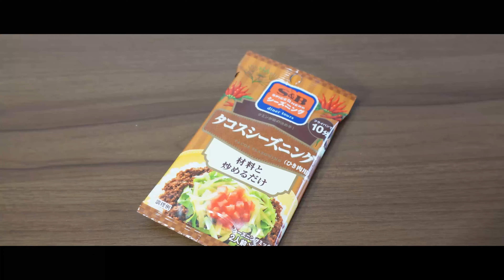絶品！野菜爆盛り！メキシカンスパイスとサルサ、隠しチーズがとろーり絶妙に絡み合う！【タコライス】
無性にタコライスが食べたくなり、市販のタコスシーズニングのスパイスを使って作ってみました。
トマトやレタスなどの野菜がたくさん摂れ、タコスミートにチーズ、サルサソースが絡み合い絶品な仕上がりになりました！

《材料》

（タコスミート）
牛豚合挽き肉 160g
水100ml
タコスシーズニング 15g

（サルサソース）
おろしにんにく　適量
塩 適量
ブラックペッパー 適量
タバスコ 適量

ごはん
レタス
チーズ
ミニトマト
乾燥パセリ